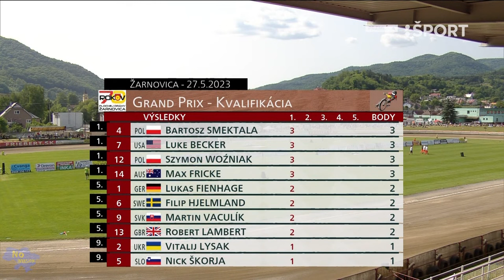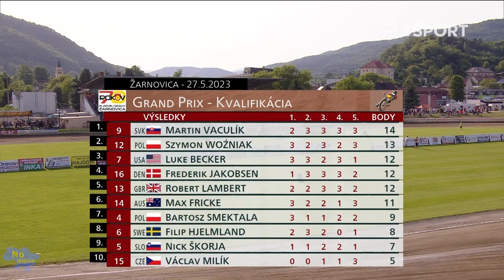FIM SPEEDWAY GRAND PRIX WORLD CHAMPIONSHIP 2024- QUALIFYING ROUND 1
SLOVAKIA/SLOVAQUIE  Zarnovica  27 May 2023
Startova listina:
1.Lukas Fienhage, Nemecko
2.Vitalij Lysak, Ukrajina
3.Daniel Klima, Ceska republika
4.Bartosz Smektala, Polsko
5.Nick Skorja, Slovinsko
6.Filip Hjelmland, Svedsko
7.Luke Becker, USA
8.Nicolas Vicentin, Taliansko
9.Martin Vaculik, Slovensko
10.Max Ruml, USA
11.Victor Palovaara, Svedsko
12.Szymon Wozniak, Posko
13.Robert Lambert, Velka Britania
14.Max Fricke, Australia
15.Vacav Milik, Ceska republika
16.Frederik Jakobsen, Dansko

  Nahradnik
17.Jakub Valkovic, Slovensko